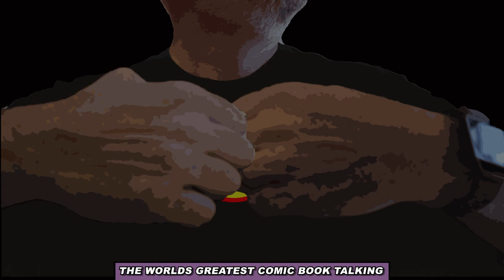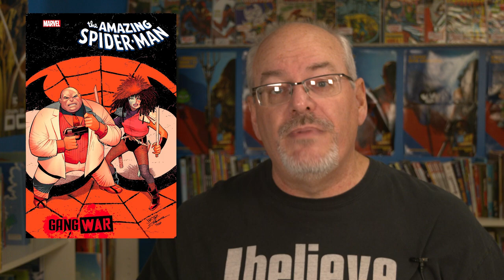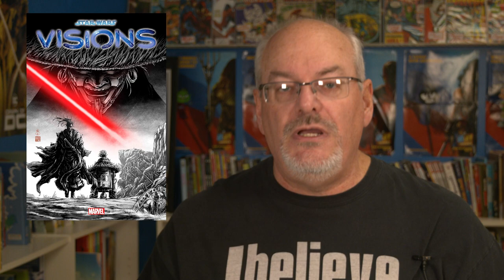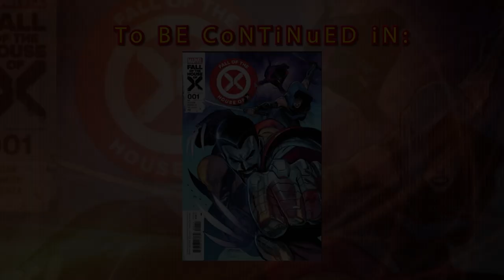Comics Now - January 2024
Colin regales you with tales of all the new comics headed to your local comic shop retailer in January 2024!